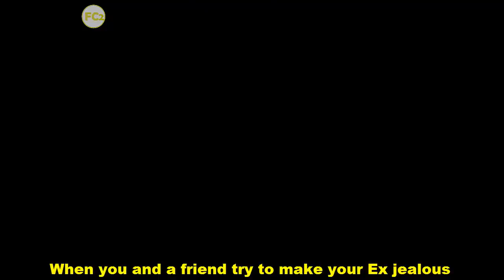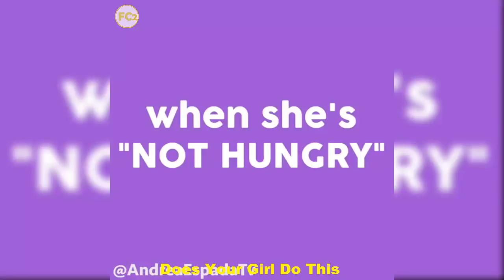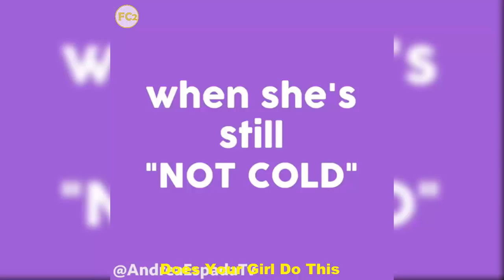Funny Instagram Videos October 2017 #3 | Beyond The Vine Compilation- Funny Compilation2